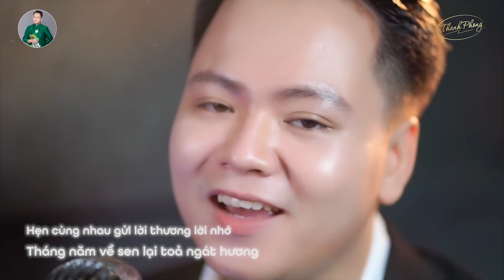Album THANH PHONG, LÊ MẬN - Ân Tình Ví Dặm, Điệu Ví Dặm Là Em | Dân Ca Xứ Nghệ Hay Nhất 2021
Danh sách bài hát:
00:00:00 1. Ân tình ví dặm - Lê Thanh Phong
00:07:29 2. Điệu vĩ dặm là em - Lê Mận
00:12:09 3. Tân Cổ CÂU HÁT QUÊ HƯƠNG - THANH PHONG
00:17:01 4. VỀ XỨ NGHỆ CÙNG EM - LÊ MẬN
00:22:51 5. Sông Lam Đôi Bờ - Thanh Phong
00:28:29 6. LỜI BÁC DẶN TRƯỚC LÚC ĐI XA - BÙI LÊ MẬN
00:34:19 7. Quê Hương - Thanh Phong
00:40:01 8. Câu Đợi Câu Chờ - Lê Mận
00:44:42 9. Ca dao em và tôi - Thanh Phong
00:50:27 10. KHÚC HÁT SÔNG QUÊ - Lê Mận
00:54:59 11. Một Trong Năm Khúc Gọi Đò - Cs THANH PHONG
00:58:46 12. Hà Tĩnh Tìm Về - Thanh Phong
01:04:29 13. Câu Hát Giữa Hai Đầu Thương Nhớ - Lê Thanh Phong
01:10:27 14. Vấn Vương Ví Giặm - Thanh Phong